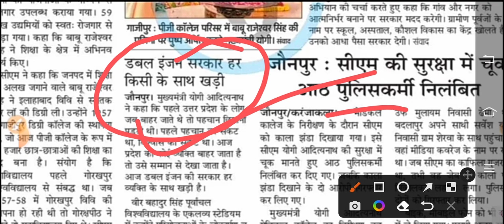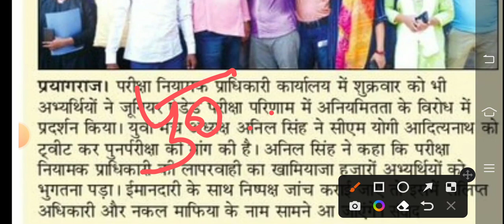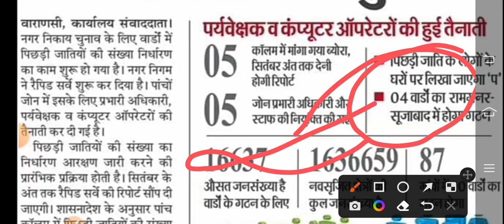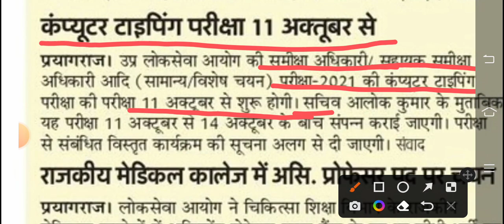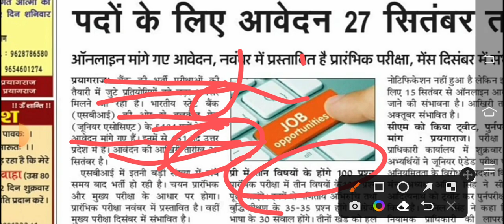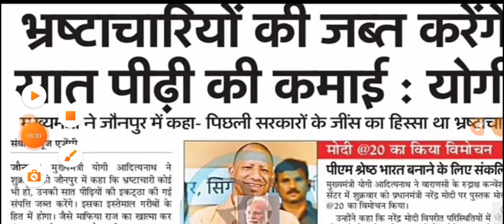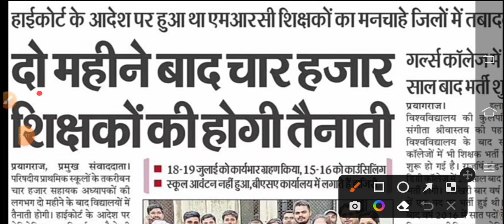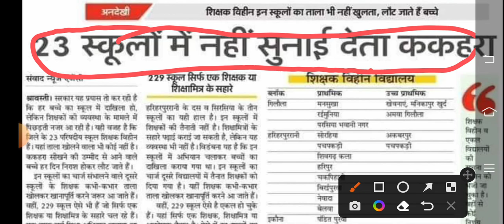UP में 5484 क्लर्क और चपरासी भर्ती के आवेदन शुरू | हर परिवार को एक नौकरी आदेश जारी | Latest News